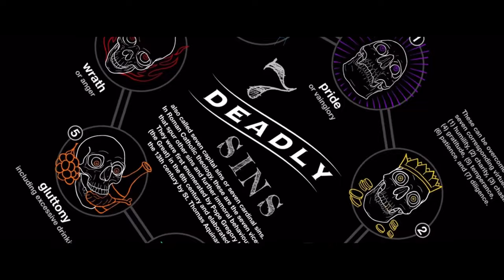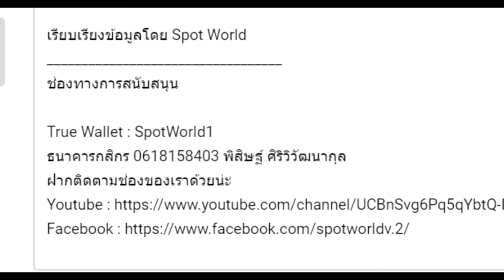สงครามกลางเมืองของปีศาจ และ แผนการสุดท้ายของเหล่าปีศาจ | จบภาคปฐมบท Trench Crusade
คลิป สงครามกลางเมืองของปีศาจ และ แผนการสุดท้ายของเหล่าปีศาจ | จบภาคปฐมบท เนื้อเรื่อง,ประวัติศาสตร์และตำนาน เป็นคลิปเนื้อเรื่อง Trench Crusade  คลิปที่ 12 ของทางช่อง

 ทางช่องมีกฏว่าห้ามคอมเม้นในประเด็นที่ไม่เกี่ยวข้องกับเนื้อหาในคลิปนั่นๆเป็นอันขาด พบเห็นลบทันที

True Wallet : SpotWorld1
กสิกรไทย : 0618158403